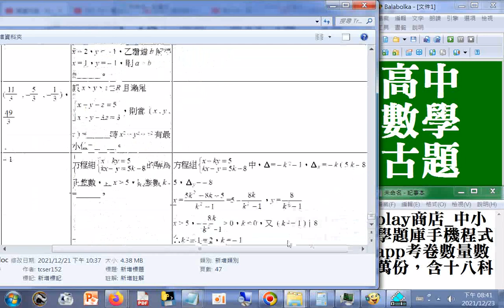高中數學古題含解析03b-2_補充00h59m46s...01h05m09s畫面被遮到 play商店_中小學題庫手機程式app考卷數量數萬份，含十八科